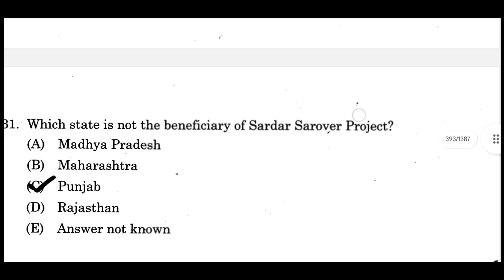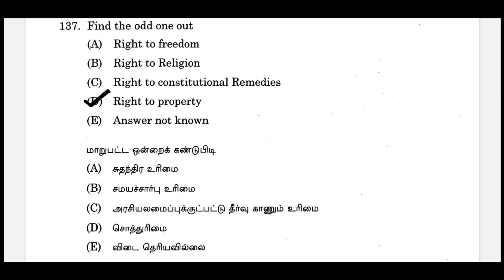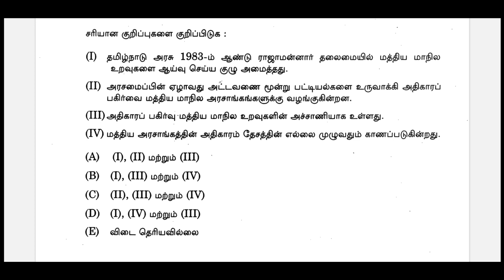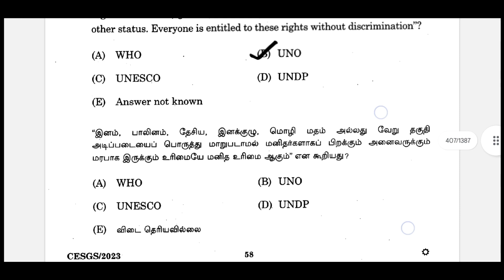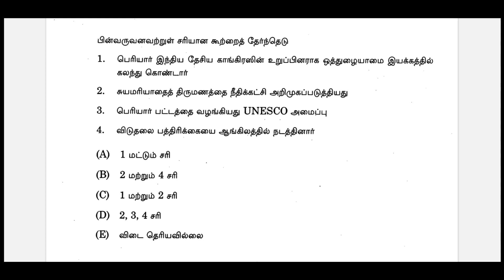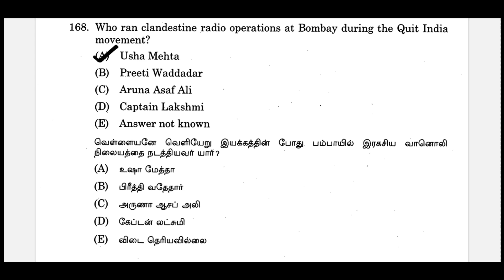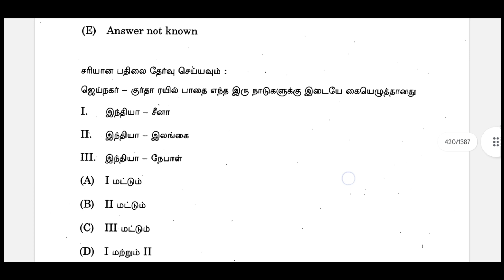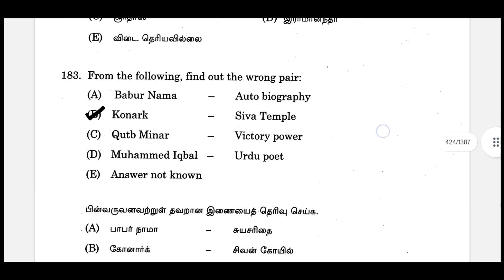INM, UNIT 8,UNIT 9,SCIENCE PYQ🔥QUESTION AND AMSWERS🔥 TNPSC GROUP 4🔥